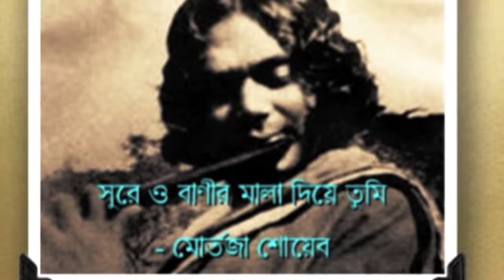Sure o banir mala diye tumi - Mortoza Shoeb